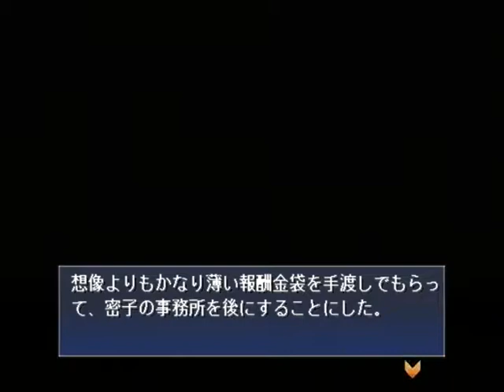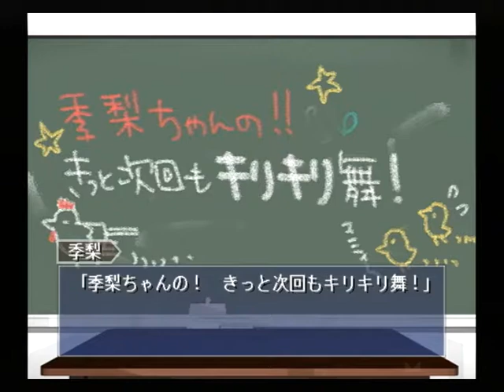【PS2】月は切り裂く ～探偵 相楽恭一郎～ ベストエンド Part４６ 円編 第４話 悲しいけど俺、探偵なのよね ～俺は置いてあったモップに蹴躓いたらしい 【スタートオンゲームズ】【スタゲー】